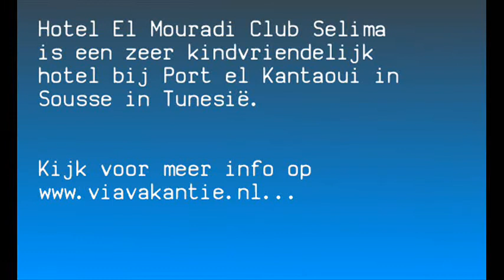Hotel El Mouradi Club Selima in Tunesië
Hotel El Mouradi Club Selima | Tunesië | Monastir | Port el Kantaoui | Meer info op